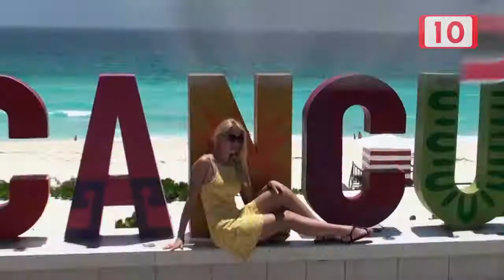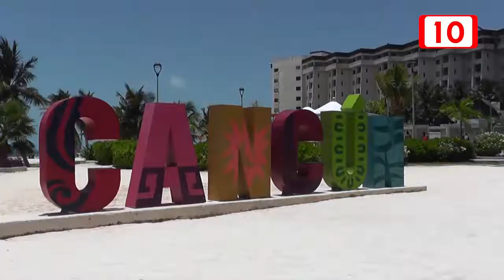Q. Roo como destino seguro para turistas